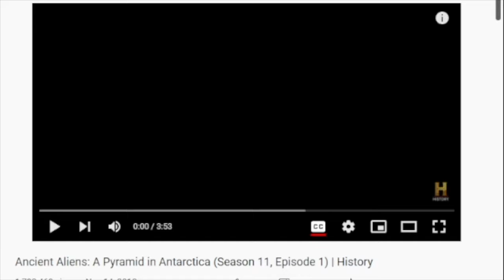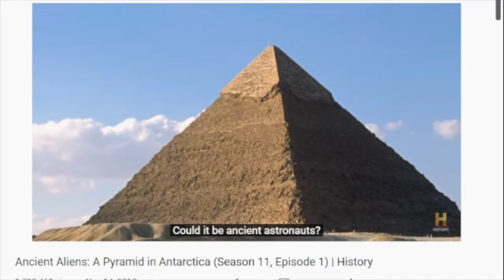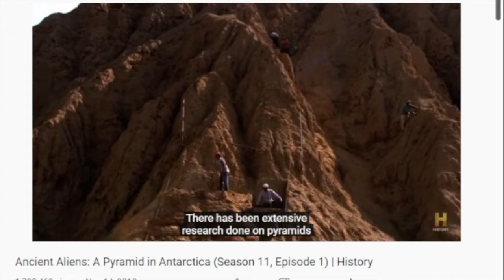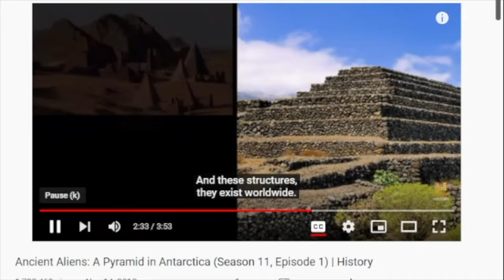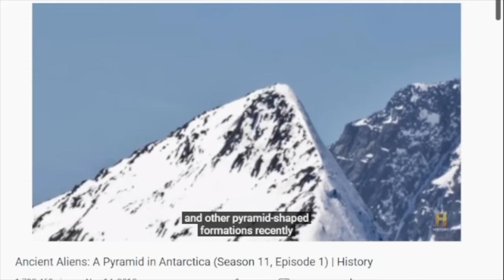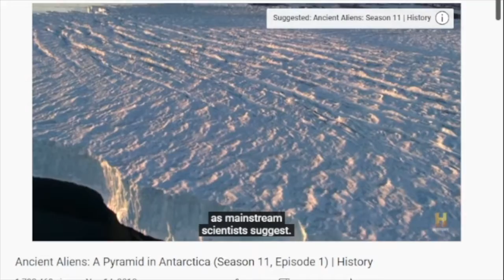Episode 120 - Ancient Alien Theory - Pyramids of Antartica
Pyramids all over the world...why not on Antartica? Let's quickly discuss the possibility of pyramids on Antartica according to Ancient Alien Theory.